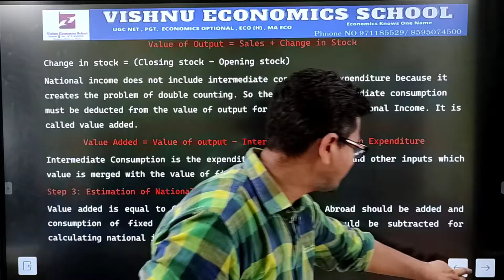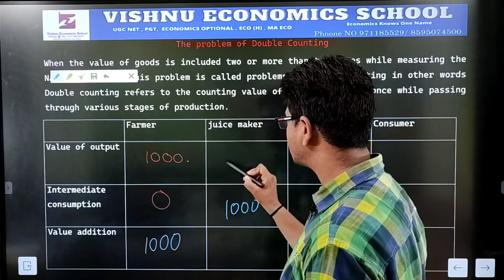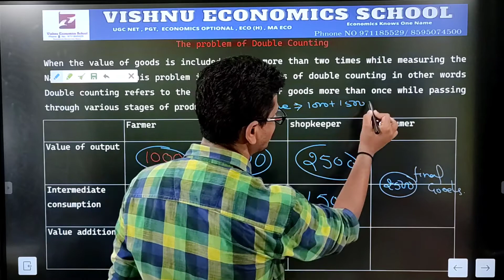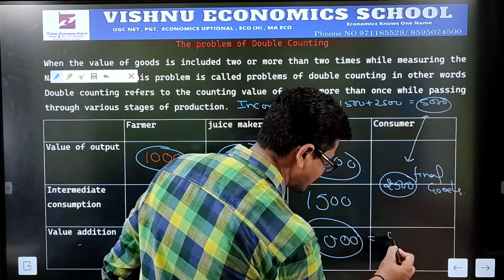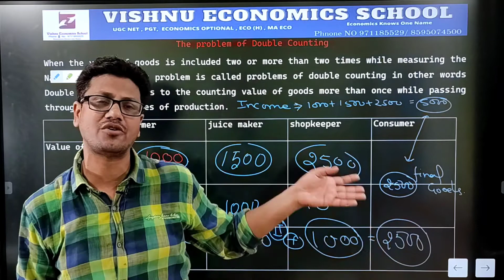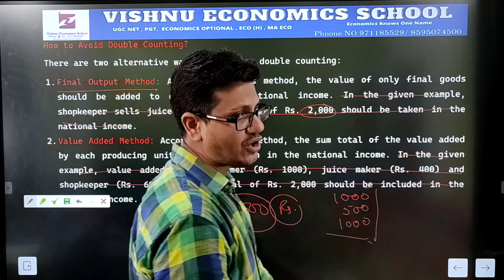problems of double counting | solutions of the problem of double counting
problem of double counting | solutions of the problem of double counting

DEMO
ENGLISH MEDIUM

The problem of Double Counting
When the value of goods is included two or more than two times while measuring the National Income, this problem is called problems of double counting in other words  Double counting refers to the counting value of goods more than once while passing through various stages of production.
How to Avoid Double Counting?
There are two alternative ways of avoiding double counting:
1. Final Output Method: According to this method, the value of only final goods should be added to determine the national income. In the given example, shopkeeper sells juice to the consumer of Rs. 2,000 should be taken in the national income.
2. Value Added Method: According to this method, the sum total of the value added by each producing unit should be taken in the national income. In the given example, value added by the farmer (Rs. 1000), juice maker (Rs. 400) and shopkeeper (Rs. 600), i.e. a total of Rs. 2,000 should be included in the National Income.